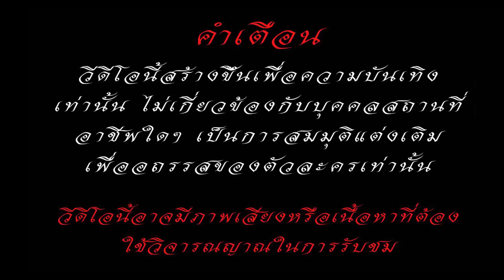ละครสอนใจ เรื่อง บ้านราคา10ล้าน แม่จะยกให้พวกคุณได้ไง /ตาทิพย์ TA THIPHY